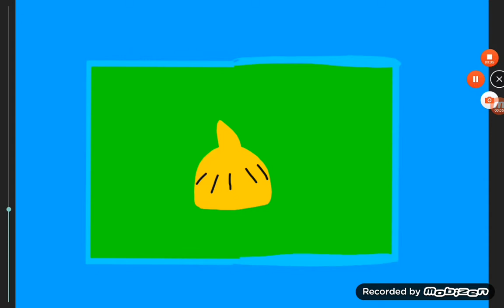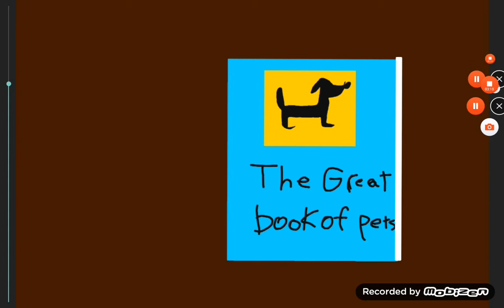THE HORSE | The Great Book of Pets | Full Episode 14 | English